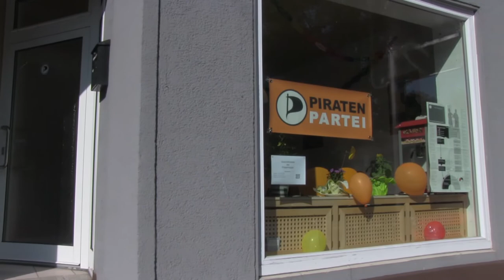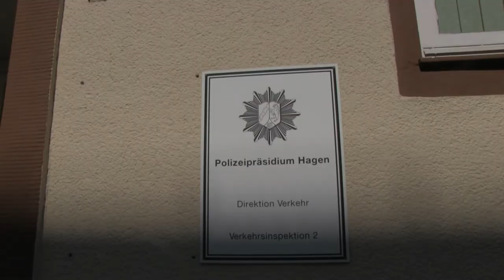Dirk Schatz (@Kommissar_Rizzo) stellt sich und die Stadt Hagen vor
Womit beschäftigt sich der Ex-Polizist und jetzt Landtagsabgeordneter Dirk Schatz?
An Beispielen aus Hagen zeigt und erklärt er die Schwerpunkte seiner Arbeit.

Adresse des Wahlkreisbüros in Hagen:
Märkischer Ring 96
58097 Hagen ‎